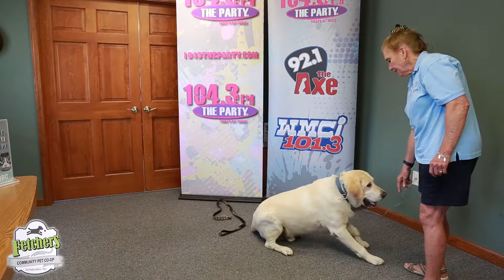No Tail Left Behind - Moose